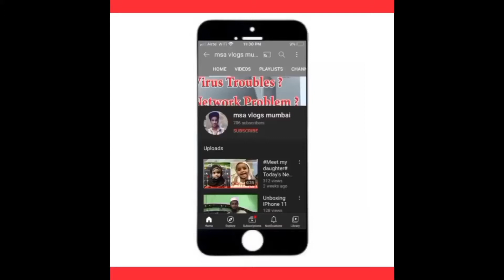Upcoming video pe charcha / Vlogs regular kyun nahi aa rahe hain ?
Ab saala kahin toh nikalna padega ride pe “, Bas ab bohut hogaya.

Thanks for giving me love
Thanks to all who have supporting me.